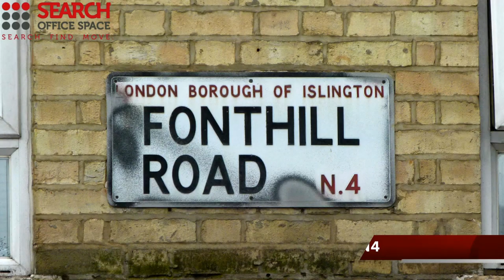Office Space Finsbury Park - N4 Area Office Space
Located on Fonthill Road, within close proximity to Seven Sisters Road/Fonthill Road junction, this business centre has excellent transport facilities via Finsbury Park Underground (Piccadilly & Victoria Lines) and First Capital Connect rail link to all stations up to Cambridge. Numerous bus routes also serve the area.

Existing businesses in the area include computer software, fitness training, recruitment, fashion and fine dining preparation, making this location well suited to a an eclectic mix of business sectors.

These serviced offices have superb views of Finsbury Park, the Emirates Stadium or the City, all have excellent natural light and have just been fully refitted with false ceilings, Cat 5 lighting and air conditioning systems. All are fully-furnished and fitted with double glazed windows.